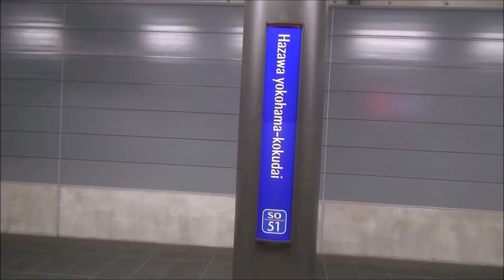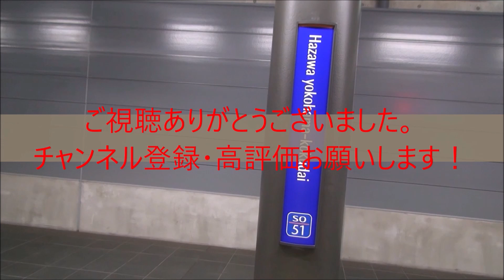東武51092F 新河岸駅到着